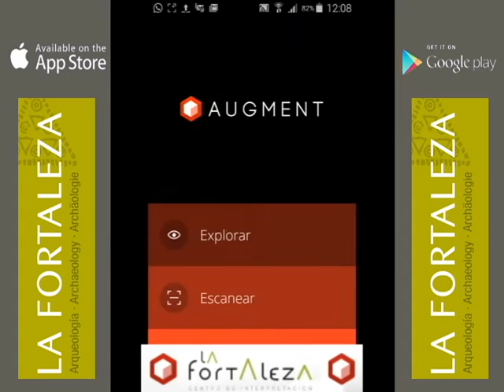APLICACIÓN DE REALIDAD AUMENTADA CENTRO DE INTERPRETACIÓN LA FORTALEZA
A través de la aplicación gratuita AUGMENT, si escaneamos el tríptico del Centro de Interpretación de La Fortaleza podremos experimentar la realidad aumentada en nuestro smartphone o tablet. Descarga la app, vísitanos y prueba la sensación de tener en tus propias manos el ídolo y la pintadera de La Fortaleza.